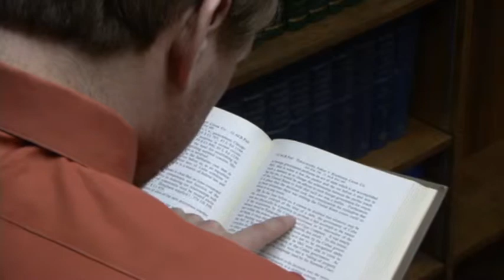The Law Offices of Troy Jensen